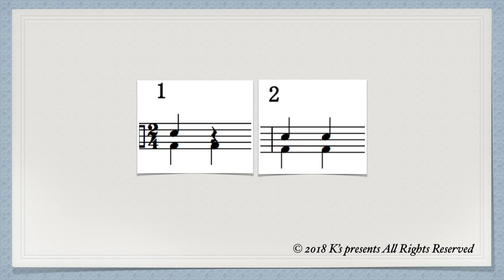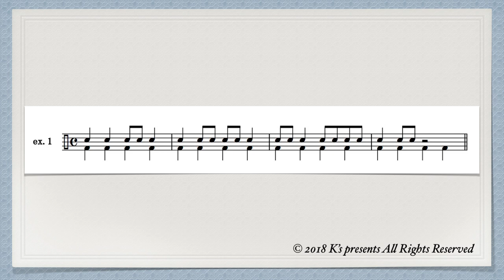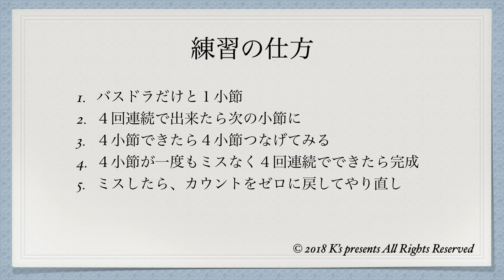超初心者用 音符を読む練習 リズム譜0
ステージ１の方用の
リズム譜基礎編です

【セクションの教材】ドラムセクションマニュアル